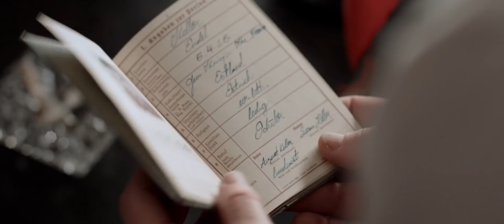The Fencer Trailer #1 (2017) | Movieclips Indie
The Fencer Trailer #1 (2017): Check out the new trailer directed by Klaus Härö! Be the first to watch, comment, and share Indie trailers, clips, and featurettes dropping @MovieclipsIndie.

A young man, Endel Nelis, arrives in Haapsalu, Estonia, in the early 1950s. Having left Leningrad to escape the secret police, he finds work as a teacher and founds a sports club for his students. Endel becomes a father figure to his students and starts teaching them his great passion – fencing, which causes a conflict with the school’s principal. Envious, the principal starts investigating Endel’s background…Endel learns to love the children and looks after them; most are orphans as a result of the Russian occupation. Fencing becomes a form of self-expression for the children and Endel becomes a role model. The children want to participate in a national fencing tournament in Leningrad, and Endel must make a choice: risk everything to take the children to Leningrad or put his safety first and disappoint them.